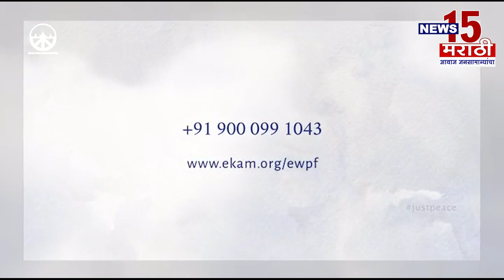जळगाव | जामनेर उपजिल्हा रुग्णालय येथे प्रथम कोवीड सेंटरचे उदघाटन | News15 मराठी